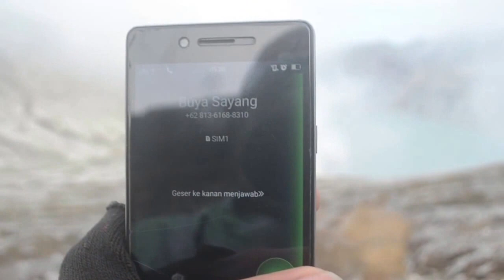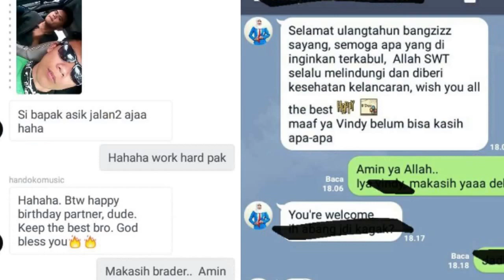GIVE ME A HUG | CHALLENGE | (1/2) MY BIRTHDAY!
Video ini di buat tanggal 20 desember 2016
terima kasih buat teman teman ku yg sudah mengucapkan selamat dan memberikan hadiah..
rasanya terlalu banyak teman untuk di traktir, maka aku buat 2 video buat kalian smua hehehe..